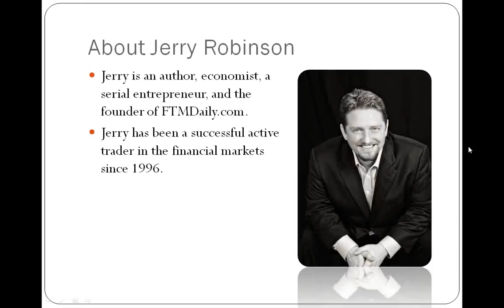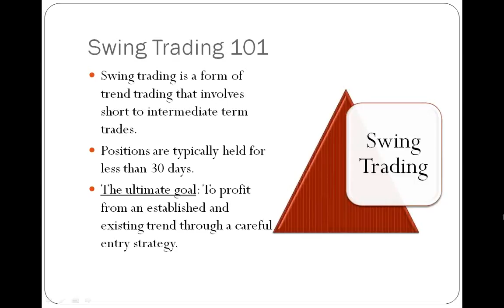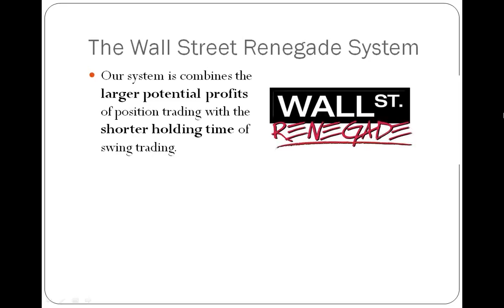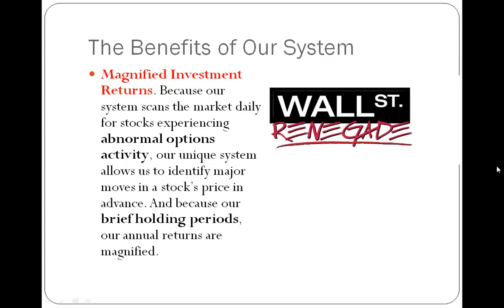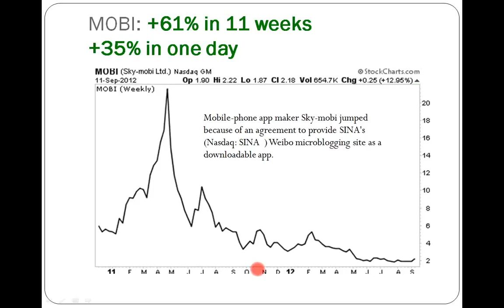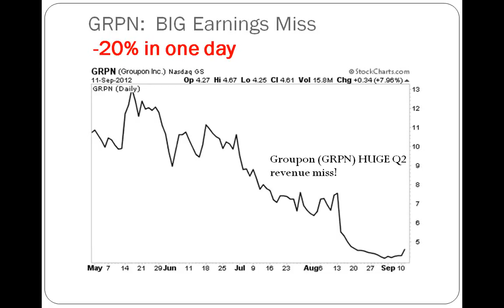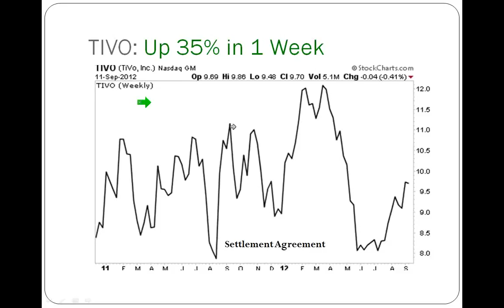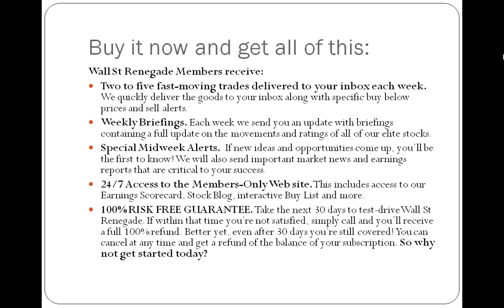An Introduction to Swing Trading.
An Introduction to Swing Trading  (Pengantar Ilmu Swing Trading)

INFORMASI TRADING SAHAM & FOREX